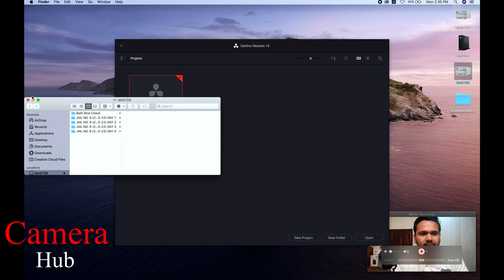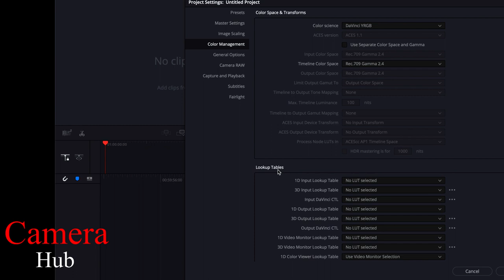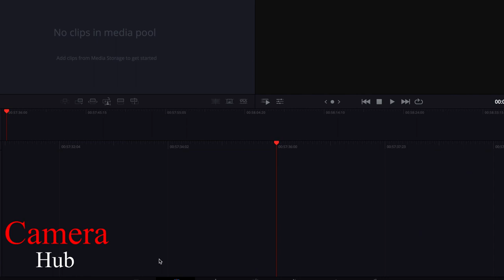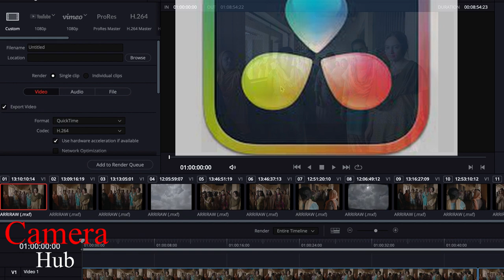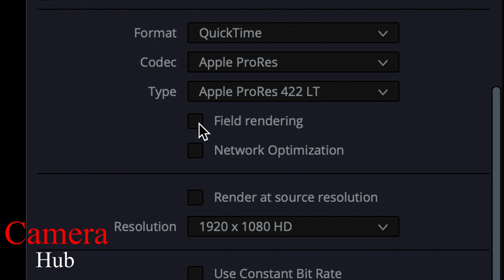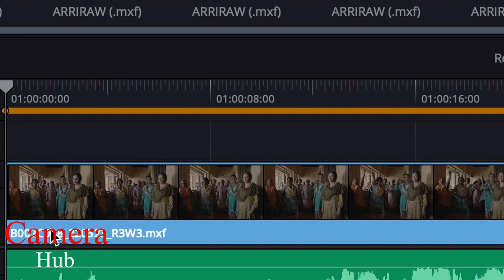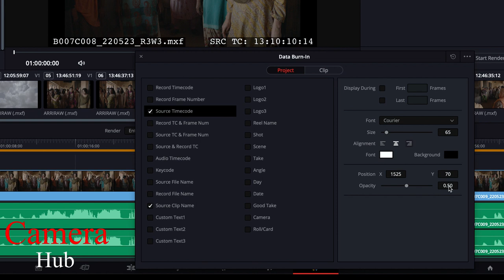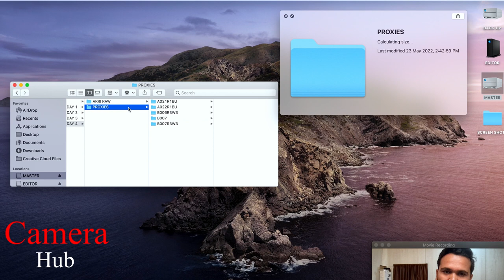Convert raw Footage to Proxy file easy way | Arri Raw to Proxies | Davanci Resolve | Camera Hub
Hallo Dosto aaj ki video me maine bataya hai ki Arri Raw Footage ko Mov Me Taise Convert Karte Hai

hi !
i am Navnet Rai
I am Senior in Media Work Pvt Ltd
I am Working On The Camera from 15 years
dosto mai film shooting me last 14 year se kam kar raha hu
aur Aksar aisa hota hai ki set pe kisi menu ko le kar ham log fas jate hai aur fir sabko call karna padata hai for bhi vo problem solve nahi hori hai is liye mai ye channel banaya jiska nam rakha Camera Hub jabi sabhi camera ki jankari aapko milegi

vaise to aisi videos bahut hain YouTube pe lekin hindi me nahi hai
to mai usi problem ka solution laya hu
agar video acchhi lagi ho to like jarur karen aur comments bhi karen

: Camera Reset
: Frame rate
: Frame Guide

4-How to Fix Audio only one side in Davinci Resolve | वीडियो में साउंड एक साइड में आ रहा है

Thanks to -

Camera Man :

Camera : Media Work Equipment Pvt Ltd

1-Beep on Roll time in Red Camera

2-How to Take Still photo from Red Helium Camera

3-Upgrade your Red Camera by your self